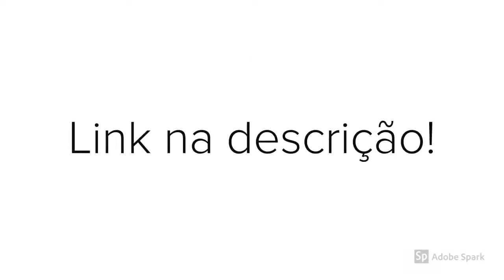Transmissão Ao Vivo EC Comercial x Aquidauanense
Transmissão Ao Vivo da Partida entre EC Comercial x Aquidauanense válida pelo Campeonato Sul-Mato-Grossense de Futebol Profissional Série A Edição 2019.

Data da Partida: 27 de janeiro de 2019
Hora: 16:00
Local: Estádio Pedro Pedrossian - Morenão